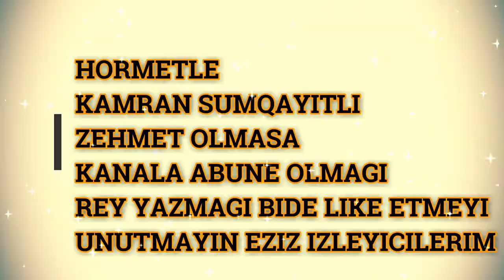Super aftoş mahnisi Mp3 BASS